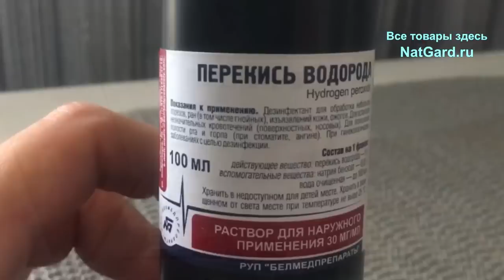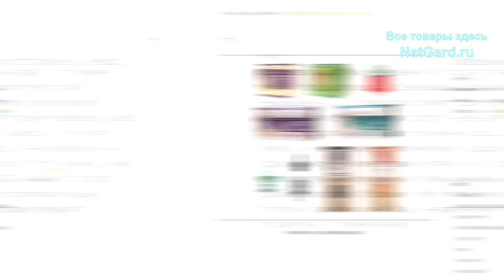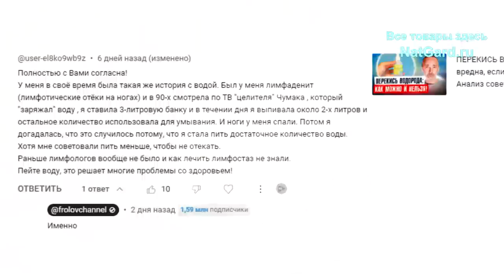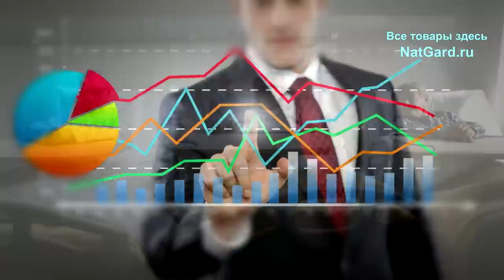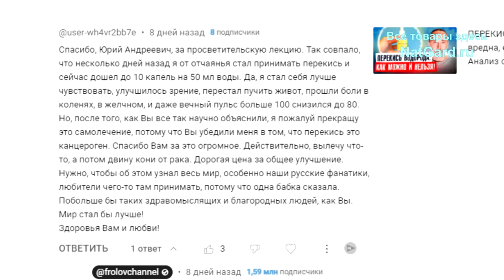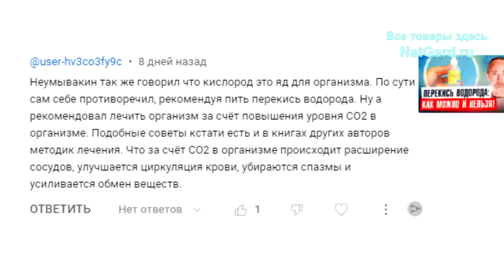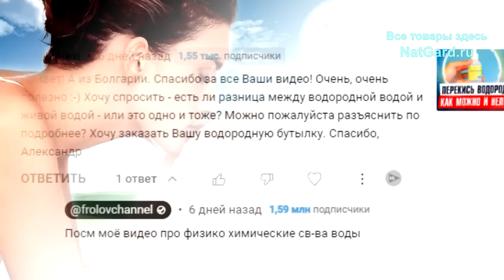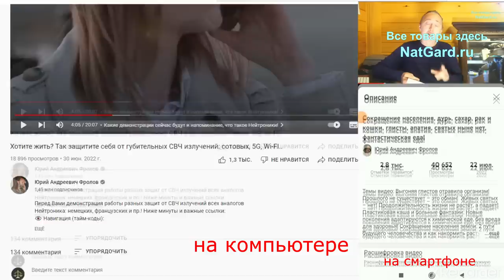ПЕРЕКИСЬ ВОДОРОДА НЕЛЬЗЯ ПИТЬ: вызывает РАК и быстрое старение, т к окислитель! Неумывакин не прав!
ВОТ к чему приводит прием перекиси внутрь! ОВП перекиси зашкаливает в +! В чем Неумывакин был не прав, а в чём НЕТ? Отзывы людей о приеме перекиси водорода и аналитика этих фактов: "через месяц появилось 2 миомы, у свекрови обнаружили 4-ю стадию рака почки, появились сильные боли в желудке и не только"! Люди пили перекись, но поняли, что ошибались и вот почему! Что именно они поняли и как правильно применять перекись? Обязательно посмотрите это видео от начала и до конца, чтобы сохранить свое здоровье и здоровье близких. Вот то самое видео о Перекиси (основа) - "ПЕРЕКИСЬ, анализ лекции Неумывакина" А минуты видео (тайм коды) даны ниже.

👁️ Навигация (тайм-коды):
0:00 О чем будет это видео?
1:54 Вместо улучшений, появились еще 2 миомы!
3:32 Обнаружили 4-ую стадию рака почки с метастазами в легкие
6:31 Прошли отеки на ногах! Заслуга заряженной воды?
8:13 Корректировки Неумывакина и фульвовые кислоты.
10:15 Боли в желудке и серебряная вода.
12:46 Пил перекись, но перестал. ВОТ ЧТО осознал человек!
15:20 Кислород - яд для организма. Неумывакин себе противоречил?
18:09 Есть ли разница между водородной водой и живой водой?
24:28 Где и как всё ЭТО купить и получить в любой стране мира?